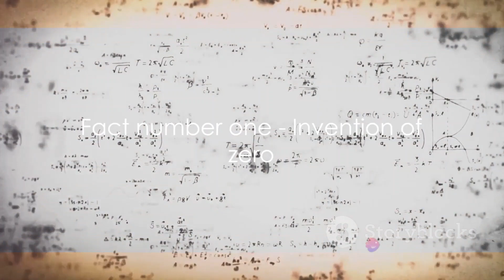Interesting Facts On India || Fascinating Facts || Mind Musings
Prepare to be amazed as we unveil:

Cultural Riches: Explore India's diverse and vibrant culture, with its myriad languages, traditions, and festivals that make it a melting pot of humanity.

Historical Marvels: Discover the awe-inspiring historical landmarks, from the world-renowned Taj Mahal to ancient cities that date back millennia.

Natural Wonders: Marvel at India's breathtaking natural beauty, from the snow-capped Himalayas to the sun-kissed beaches of Goa.

Culinary Delights: Tempt your taste buds with a glimpse into India's delectable cuisine, known for its spices, curries, and culinary diversity.

Innovations and Achievements: Learn about India's contributions to science, technology, and the arts, from yoga's origins to groundbreaking inventions.

Whether you're planning a trip to India, intrigued by its culture and history, or simply hungry for knowledge, this video promises a captivating exploration of the remarkable nation that is India.

Get ready to be enchanted by the magic of India's fascinating facts.